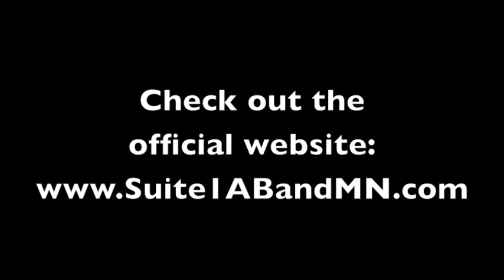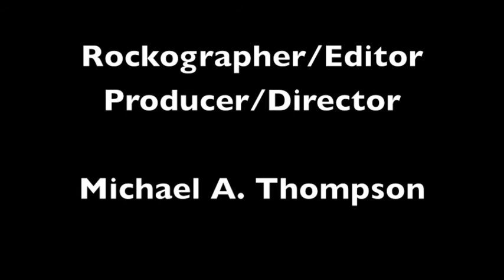Suite 1A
Suite 1A is a band from central Minnesota.  Here they are performing at Bubba's in Sauk Rapids.  If you get a chance to see them do yourself a favor and go.  Watch the video to see how good they are.

to see more of our videos.